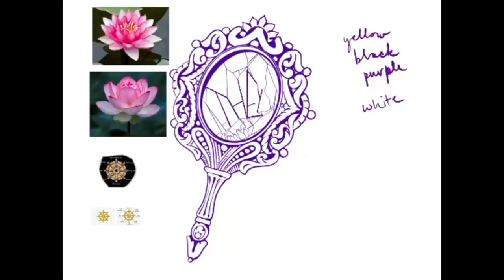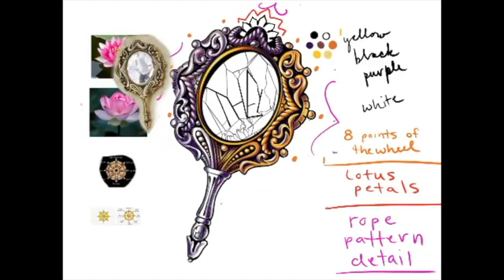Let me explain my pride tattoo | Dream Life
nonbiFAEry (they/them) explains their pride tattoo, its meaning, and the process of its development.

0:00 Intro
1:04 Tattoo Background
2:54 Tattoo Studio: Cast of Crowns
3:06 Tattoo Artist: Cierra Vaughan
3:39 Tattoo Symbols and Meanings
6:22 Tattoo Design Process

Acknowledgements
Kannon Photo